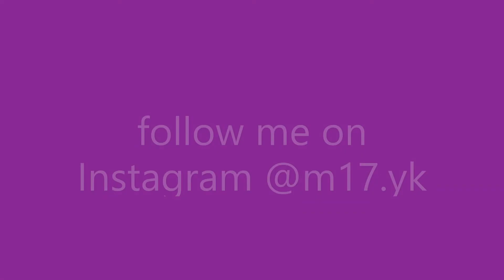ANC I've Improved On Rocket League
Shoot for the stars aim for the moon Pop smoke(Rip)ft. Quavo

this video is showing how much I improved but this is not all i can do